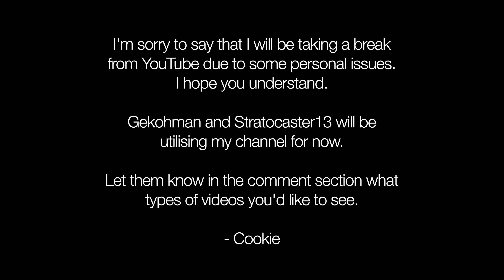Short Film | "The Orphan Horse" | Part 1/3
We hope you enjoyed part 1 of The Orphan Horse :)

If you're wondering where Cookie is, please read the note she gives at the end of the video.